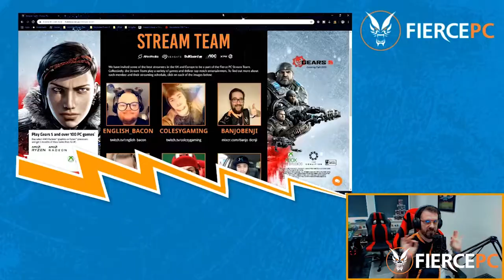Join Our Stream Team!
We are looking for 5 people to join our stream team! It's really easy to enter.
1. Make a video explaining why you would like to join the Fierce PC stream Team
2. Upload to your preferred social media platform.
3. Then tag Fierce PC

We will choose the 5 new members at the end of September 2019